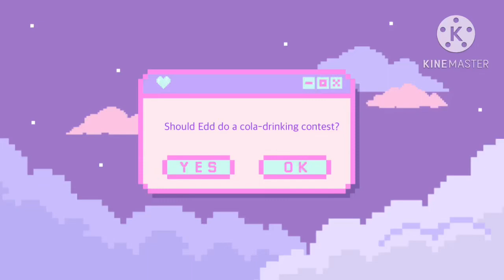Edd did a cola-drinking contest but then… 🥤 (EddsWorld)